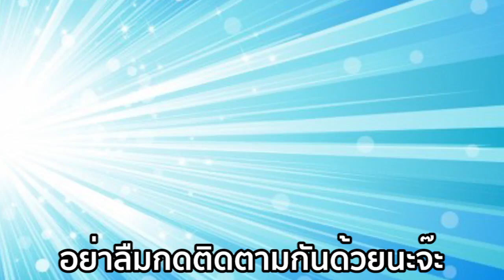น้องดีเจเล่นทำถนนทรายด้วยรถบรรทุก รถแมคโค รถบดถนน | Construction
คลิปนี้น้องดีเจจะพาทุกคนมาเล่นทำถนนทรายด้วยรถบรรทุก รถแมคโค รถบดถนนกันครับ

เข้าไปพูดคุยและติดต่อกันได้ท่ี